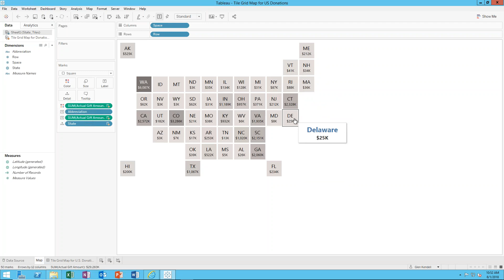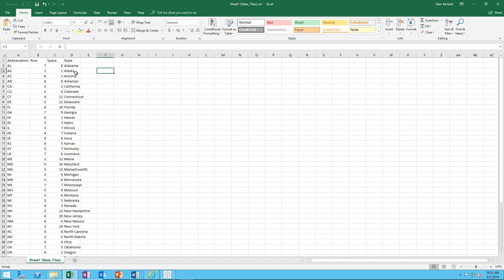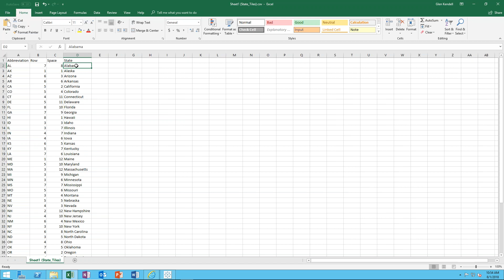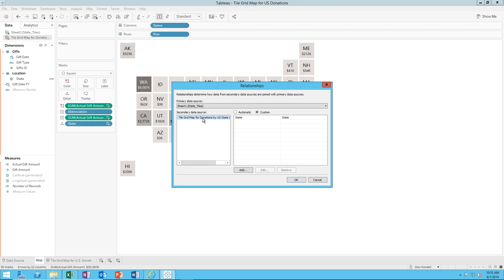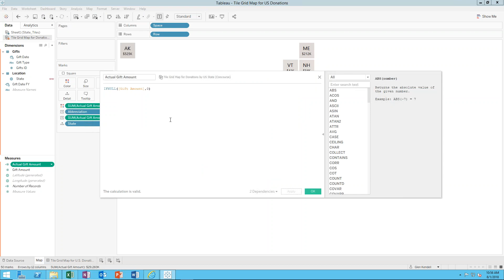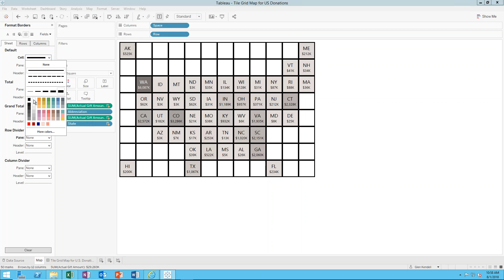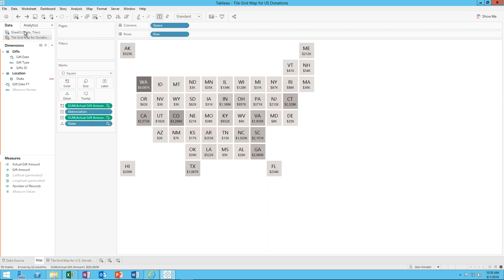Nonprofit U.S. Tile Grid Map using Tableau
Heat map of donations by state, organized in a map-like tile grid. Displays states as identical in size and include Alaska and Hawaii easily.